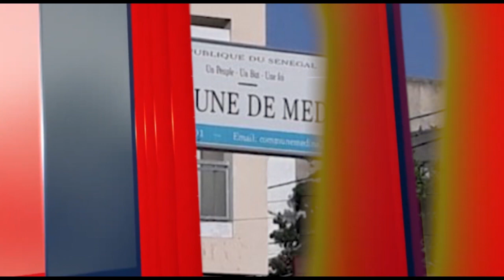Sargal Tapha Tine:Eric Favre (Promoteur): «Eumeu Sêne...Ngaka Blindé...Akhlou Brique..